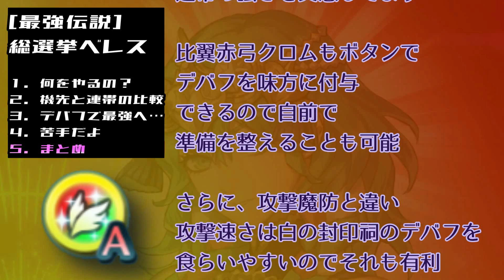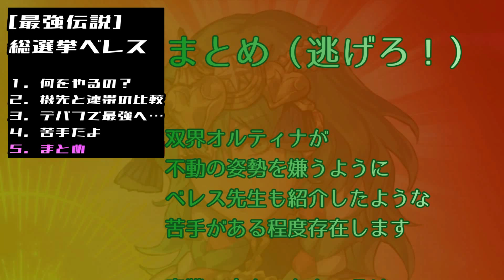FEH#104 【総選挙ベレス図鑑】攻撃＋７７ 【待ち伏せベレス】風花雪月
Fire Emblem Heroesの総選挙ベレスのパワーアップ検証です。

先月（２０２２．０８）実装された総選挙ベレスの攻撃速さをモリモリにしてみました。

00:00　オープニング
00:24　概要、何をするのか
01:23　ベレスの紹介（公式）
02:23　機先と連帯の比較
04:33　デバフ施設を置いた場合
07:58　ベレスの苦手は？
10:06　まとめ
12:10　（苦手キャラへの対策）
14:07　（３５人切りベレス）
18:38　（リンちゃんが危ない！）

無凸ですが、攻撃力は＋７７，速さは＋７０までもっていくことができました。

双界オルティナと違い、鳥かごに左右されずに待ち伏せできます。一方で近距離に対して無力であるなど一長一短ですみ分けできています。

オルティナ同様に使っていて楽しいキャラです。今後も使い倒します。
今のところ、総選挙セリスが人気なようで、待ち伏せ対策はそれほどされていないように思えます。

また今回はCスキルをいじらず、無凸、神竜の花なし、絆なし、神階なしなどなど、これからたくさん盛れる余地を残してあります。

今後も研究を重ね、楽しめるベレスを紹介していきます。

ベレス最強伝説、ゆっくりご覧ください。